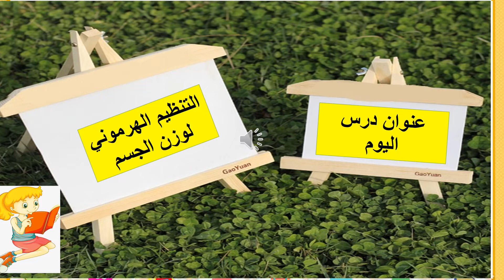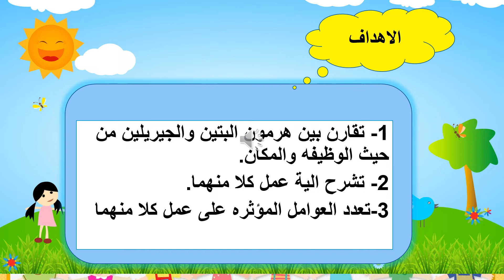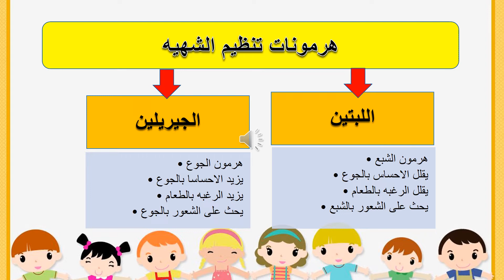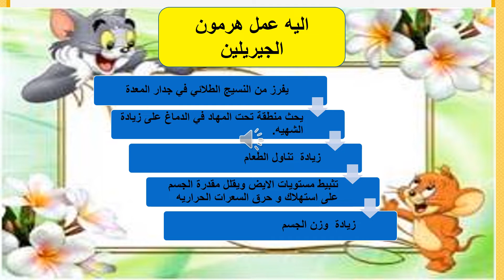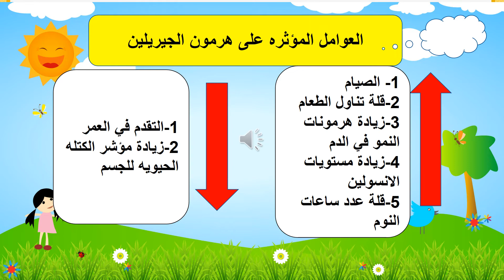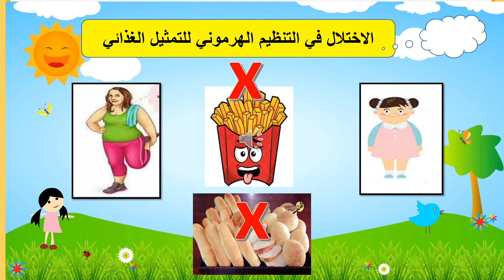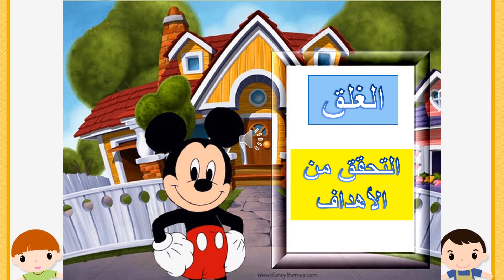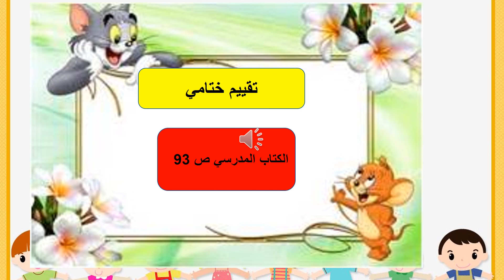الصف العاشر - حياء - الهرمونات